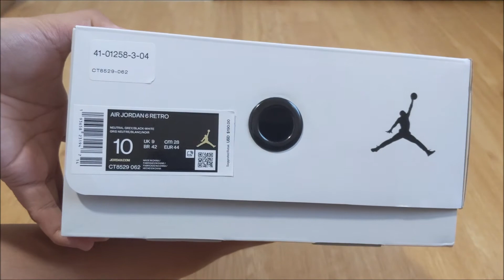Air Jordan 6 “Hare” Neutral Grey 2020 CT8529 062 Unboxing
Air Jordan 6 “Hare” Neutral Grey 2020 Unboxing

Credit:Free 2D Anime Intro Template! by TosiroArtz from panzoid.com
Anime/Baruto